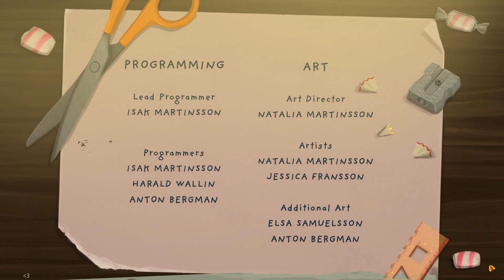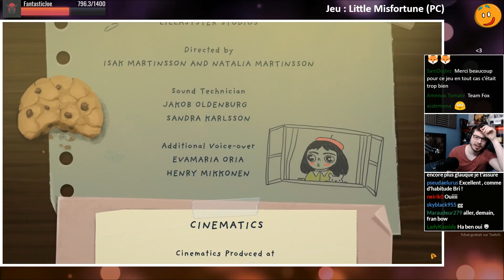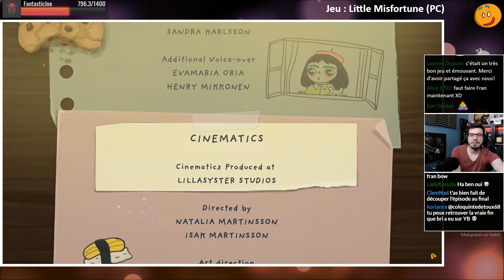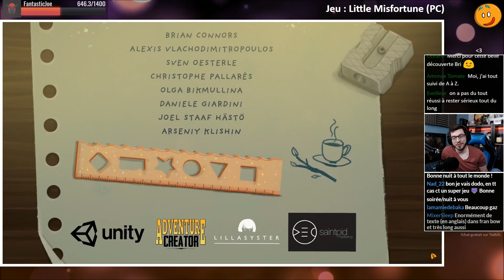Little Misfortune Let's Play FIN 7/7 Bonheur Éternel ? (Gameplay FR)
Gameplay 7 sur le Let's Play de Little Misfortune : Notre quête du bonheur éternel prend fin... Va-t-on obtenir ce qu'on nous a promis ? Avons-nous été dupé ?

On fera surement Fran Bow un jour ^^